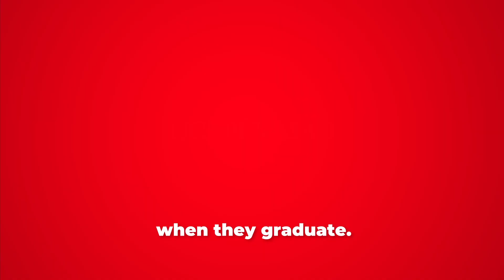Bachelor of Speech and Language Pathology (Hons)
Speech-language therapists/pathologists are professionals who study human communication – how it develops and the many differences and difficulties that children and adults experience.

The Bachelor of Speech and Language Pathology with Honours (BSLP(Hons)) is a highly regarded, professional degree accredited by Te Kāhui Kaiwhakatikatika Reo Kōrero o Aotearoa | New Zealand Speech-language Therapists’ Association (NZSTA).

Over the four years of the degree, students gain the knowledge and skills to assist a wide variety of people with communication and swallowing disorders.